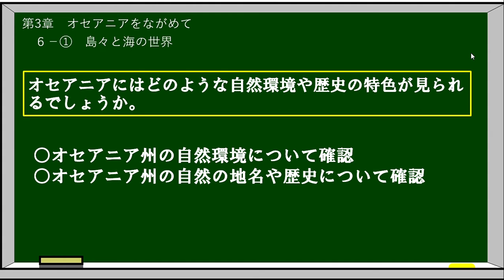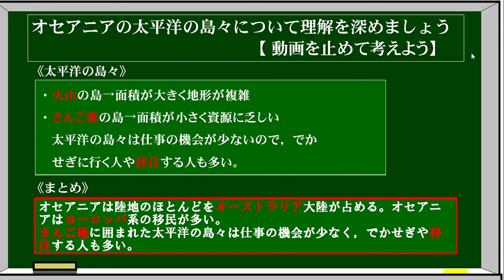中1社会・地理（教育出版） ６ー①：オセアニアをながめて（島々と海の世界